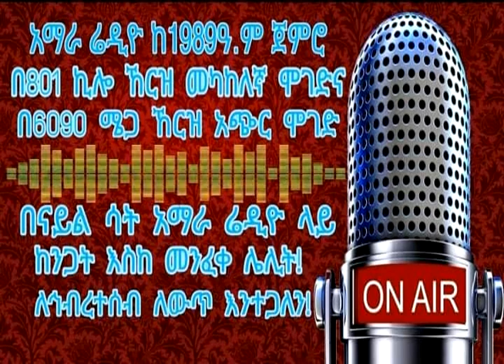"የሮኬት ጥቃቱ ከአሸባሪዋ ህወሃት በኩል የሚጠበቅ ስለነበር አልተደናገጥንም ወደፊትም ምንም ነገር ቢፈጠር የምንረበሽ ሰዎች አይደለንም።" የባህርዳር ነዋሪዎች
በዓለም አቀፉ የጦር ወንጀለኞች ፍርድ እስር ላይ የተገኙት የቀድሞው የላይቤሪያ ፕሬዝደንት ቻርለስ ቴይለር እንኳን  ህወሃት የፈጸመችውን ያህል ወንጀል በሃገራቸው አልፈጸሙም ነበር::”
“ህወሃት ሃገሩን ብቻ ሳይሆን ዓለም አቀፉን ማህበረሰብ ጭምርም ነው የካደው”  በባህር ዳር ዩኒቨርሲቲ ፖለቲካል ሳይንስ ምሁር፡፡